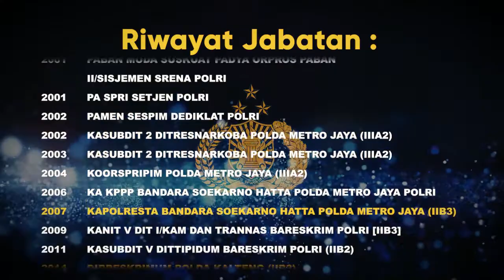Profil Kapolda Bengkulu Irjen Pol. Drs. Guntur Setyanto, M.Si